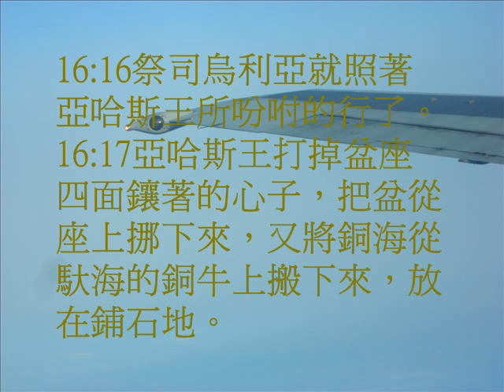列王紀下16(粵語有聲聖經)(尤太靈修系列)